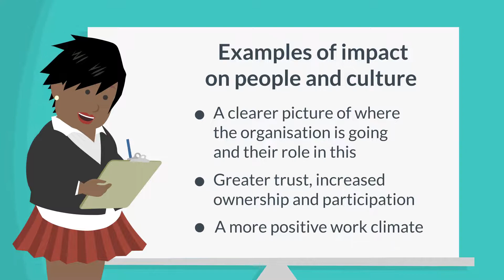Key themes of WorkQ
Get your employees on board - give them and your organisation the boost they need to go to the next level with Free To Grow's WorkQ® programme.